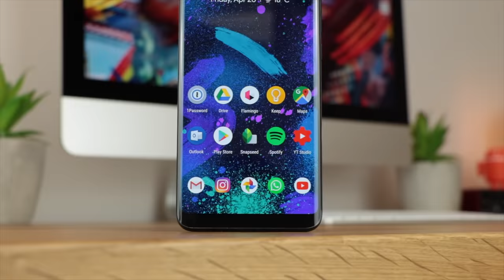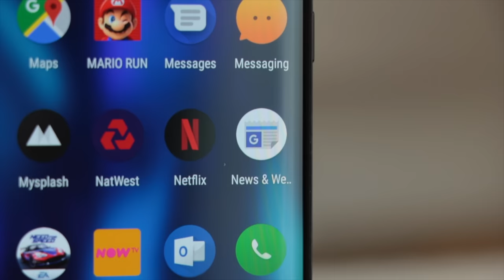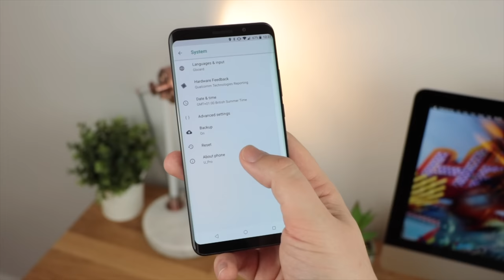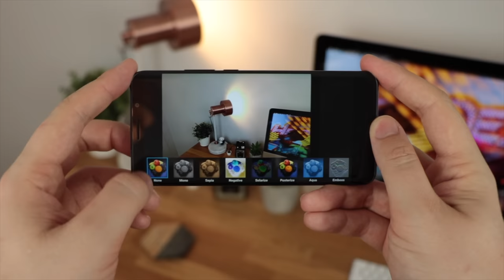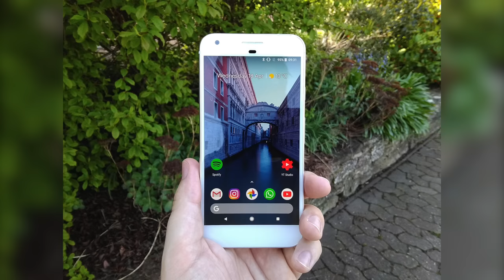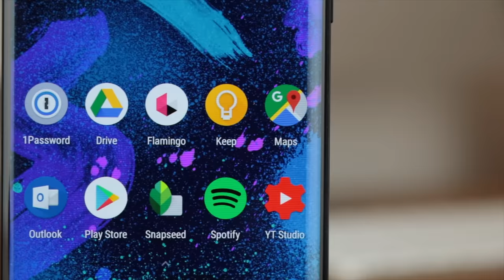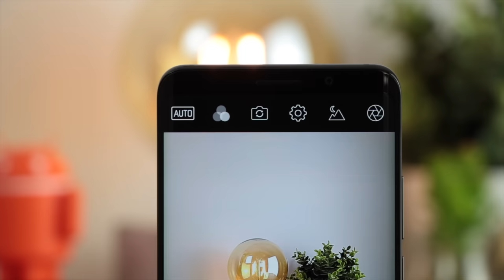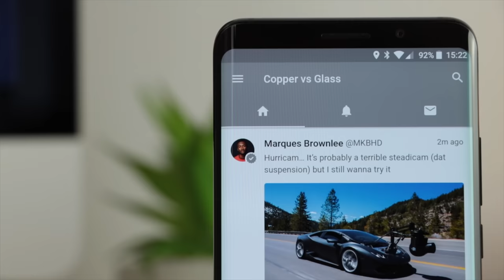Elephone U Pro In Depth Review!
In this video we review the Elephone U Pro. This is a great phone for the price and the performance is great. If your looking for an awesome device with only really one set back then this is for you. Lets take a look.

LINKS